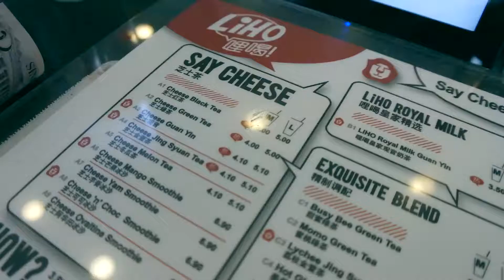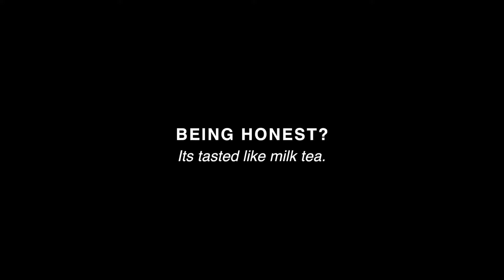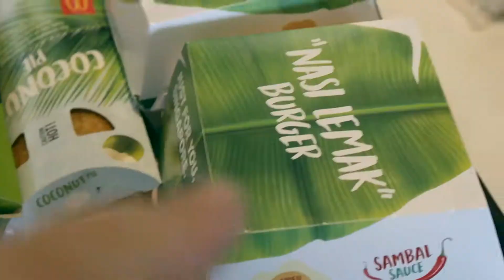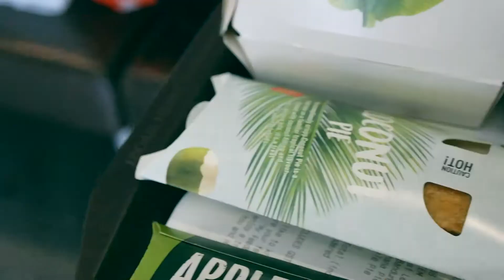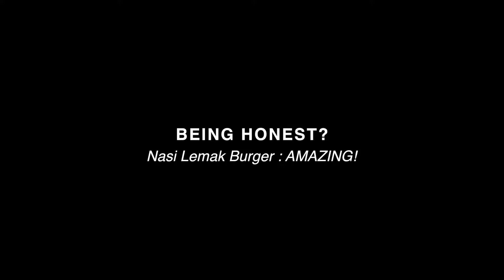BTS - Being Honest Taste Test! ( Episode 8, 2017 )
LiHo & Nasi Lemak Burger!
Nuff' said!